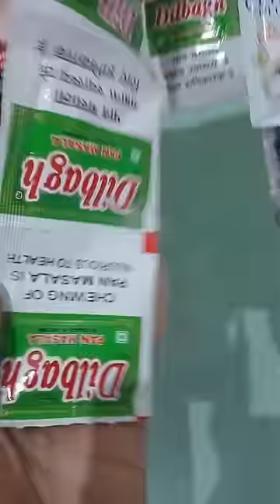Day #34 | Chupkar Kaun Khata Hai 😂😁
Chupkar Kaun Khata Hai 😂😁 minivlog ashortaday freefireshorts vlog